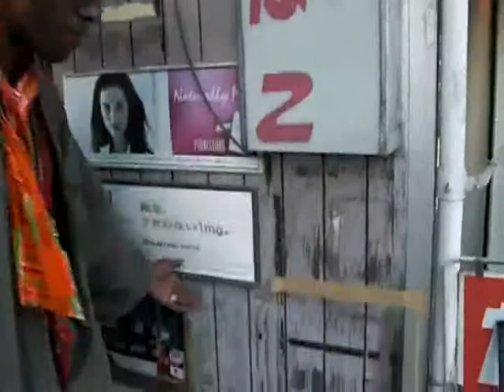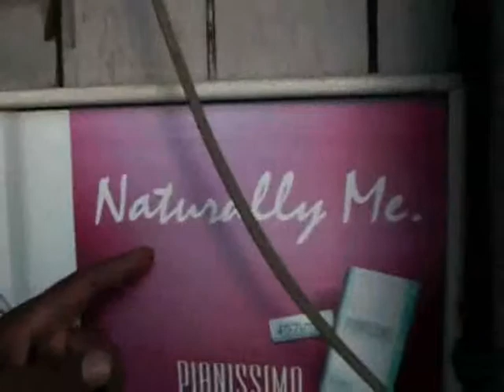Do You Smoke? King Does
KING does in Japan.
Remember smoking kills.

キングは日本でタバコを吸います。
でも、忘れないでください、タバコは体に悪いんです。